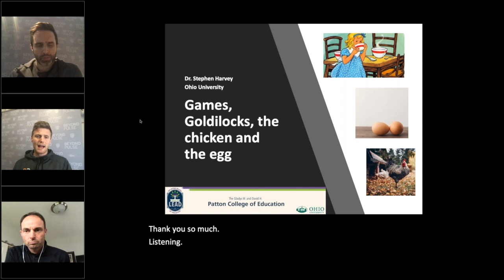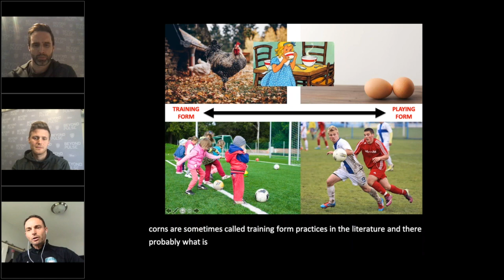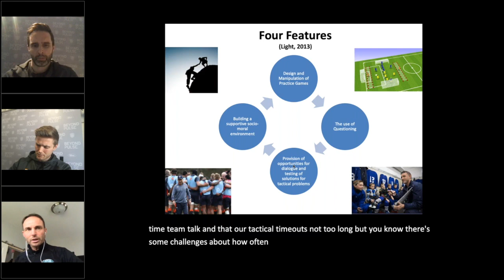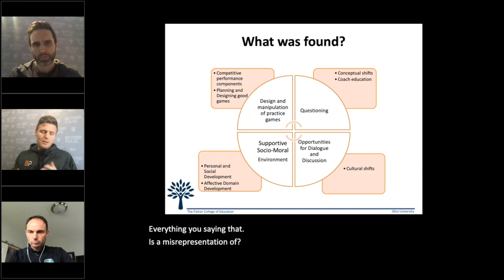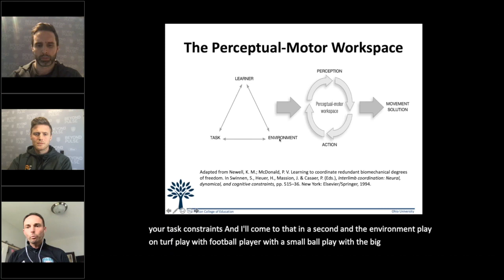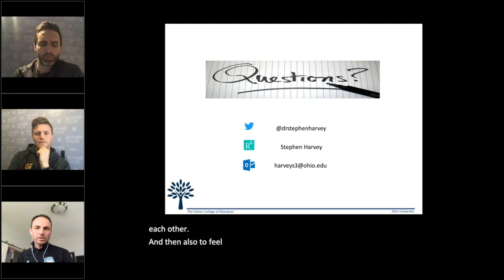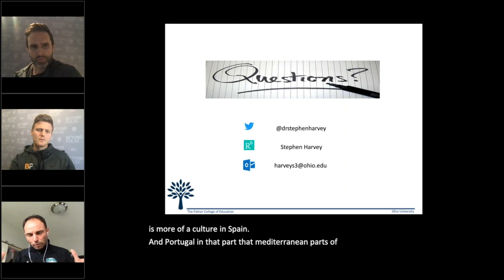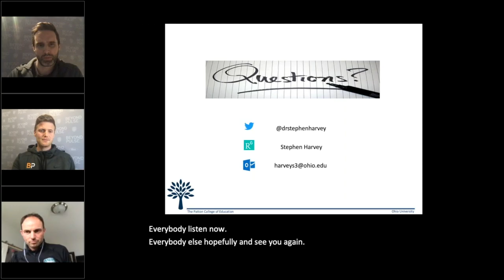Dr. Stephen Harvey - Games, Goldilocks and the Chicken and the Egg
Dr. Harvey, world renowned researcher and coach educator and Professor in Ohio University's Patton College of Education joined Tom Shields and Mark Wilson for a fascinating conversation exploring Games Based Approaches to Coaching. Steve presented findings from work that explored the benefits of this approach to player learning and development and offered a number of wonderful examples of how coaches can apply this approach within their practice ensuring critically, that the learner (and not the coach) was at the centre of the practice.